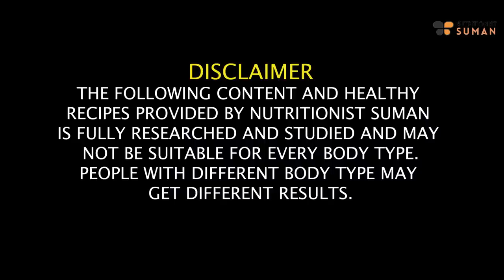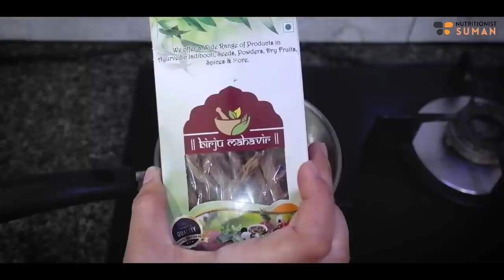PCOS/PCOD Diet Plan To Lose Weight Fast With | Pragati Diet Plan In Hindi - Lost 26 Kgs | Fat to Fab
Are you struggling with PCOS/PCOD and looking to shed those extra pounds? Look no further! In this video, we're excited to share Pragati's incredible weight loss journey, where she managed to lose a remarkable 26 kgs.

Dealing with PCOS/PCOD can make weight loss a challenging endeavor, but Pragati's success story is here to inspire you. Join us as we unveil a comprehensive PCOS/PCOD diet plan designed to accelerate weight loss and promote overall well-being. Pragati's journey is a testament to the fact that with the right strategies and dedication, you can achieve remarkable results.

Let's make your PCOS/PCOD weight loss journey a reality. Join us and discover the transformative potential within you.

Timestamps:
00:00 - Introduction
00:52 - PCOD and its Bad Effects
02:52 - How To Do a PCOD Diet
03:24 - Weight Loss CheckList
04:07 - Morning Drink and Timings
05:02 - Breakfast Recipe and Timings
08:22 - Mid Breakfast
09:44 - Lunch
10:31 - Evening Tea
11:25 - Dinner Recipe
14:08 - Night Drink

Video editor : Kartik Kakran
SUMAN PAHUJA.

PCOS/PCOD Diet Plan, How To Lose Weight Fast With PCOS/PCOD, Pragati's 26 Kg Weight Loss Journey, managing PCOS/PCOD, weight loss success story, tailored diet plan, balanced meals, portion control, healthier living, weight loss strategies, PCOS/PCOD management, health and well-being, expert guidance, inspiration, transformative journey, practical solutions, subscribe for more.